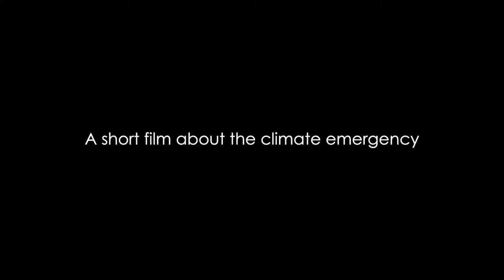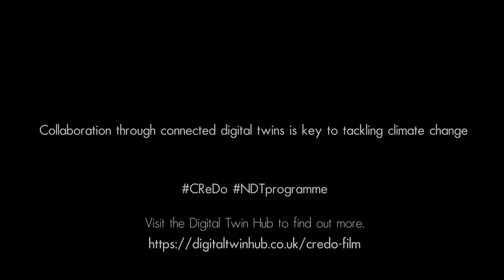Tomorrow Today Trailer 2 NDTp's Climate Resilience Demonstrator short film